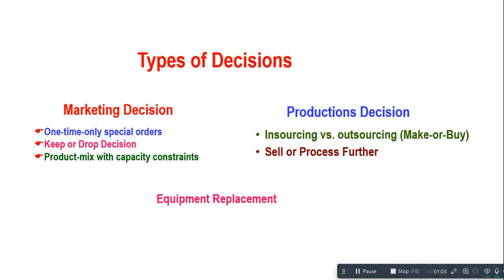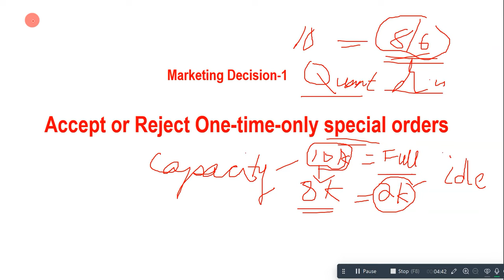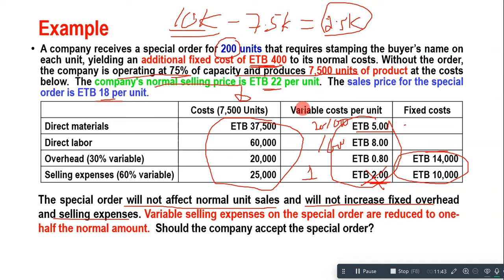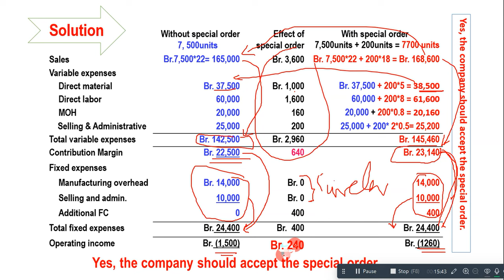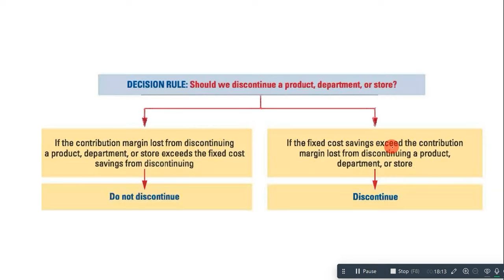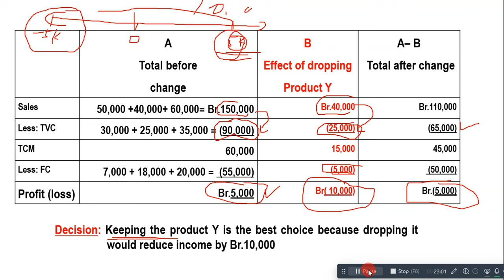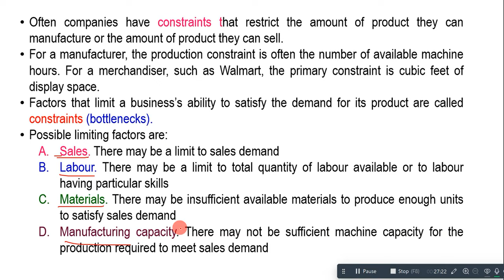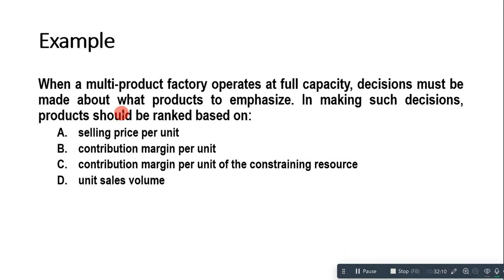Cost II Decision Making| One Time Special Orders| Keep-Drop Product| Product-mix constraint |Part 2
In this video you get cost accounting lectures in the following areas specifically
Accept or reject one time only special order with example.
Keep or product a product (discontinuing segments, divisions & branches)
Product mix with capacity constraints (which product to emphasize under limited resource), and many more. watch till to the end and enjoy a lot.